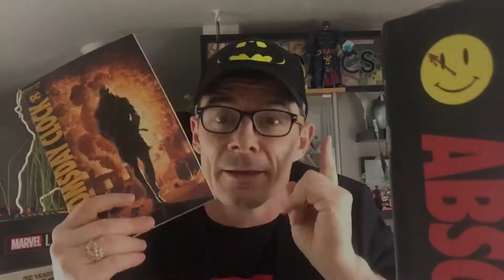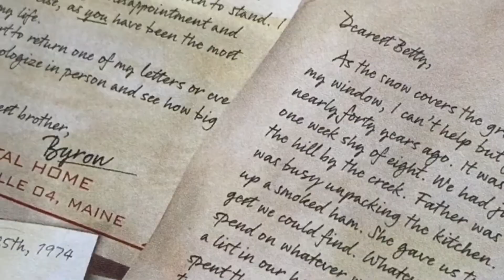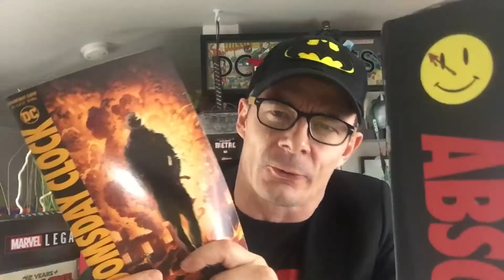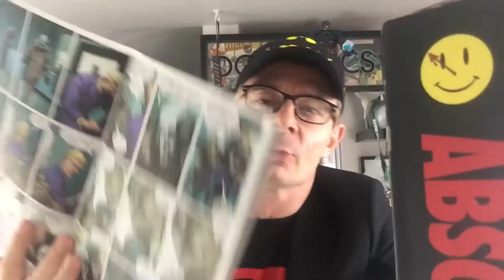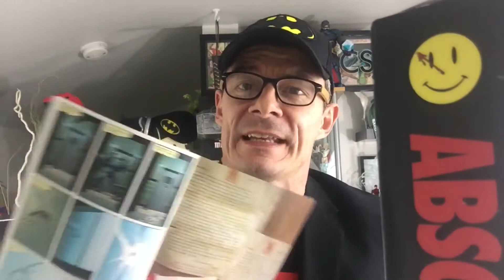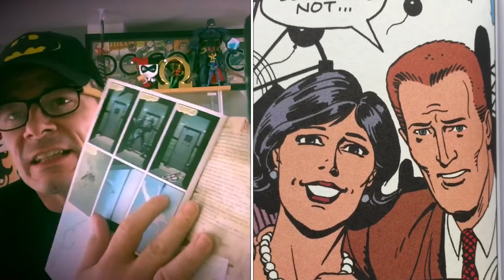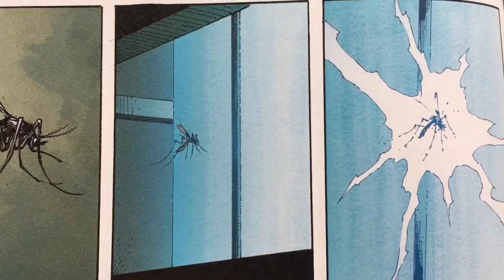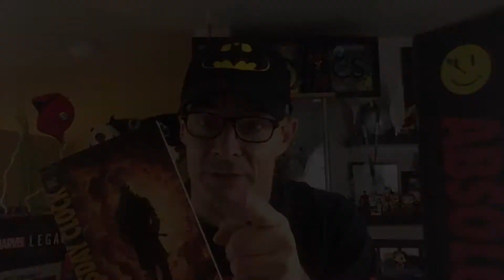Doomsday Clock #4: Moth to a Flame; such is the fate of Rorschach, Dr. Manhattan and DC Rebirth!